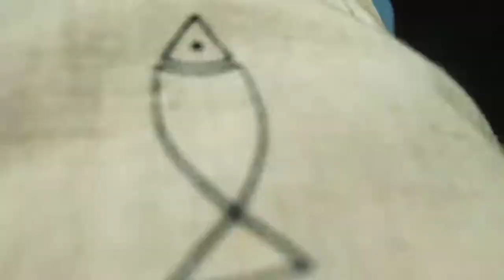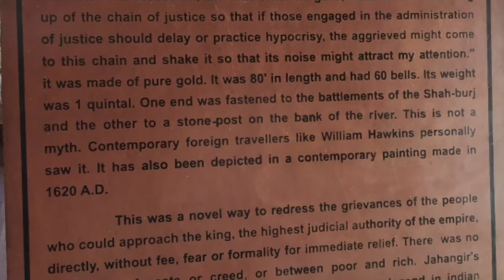Delhi diaries episode 3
ആഗ്രാ ഫോർട്ടിൻ്റെ വിശേഷങ്ങൾ